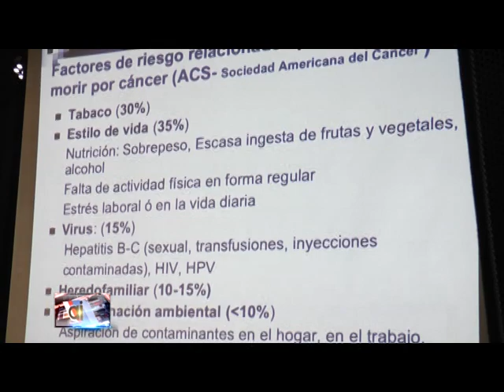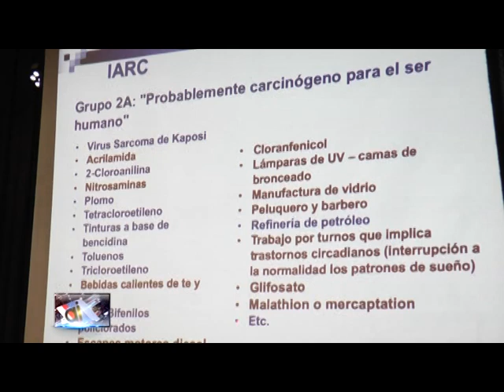Charla sobre "Químicos tóxicos de exposición diaria" por Fernando Manera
Organizada por la Municipalidad y el Centro Comercial, Industrial y Rural, Fernando Manera presentó la charla "Químicos tóxicos de exposición diaria". El Dr. habló sobre los distintos productos de uso domestico que utilizamos habitualmente y son una gran amenaza invisible.